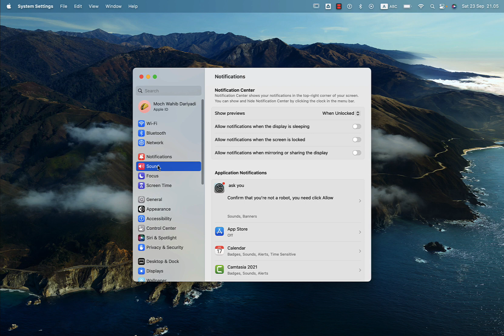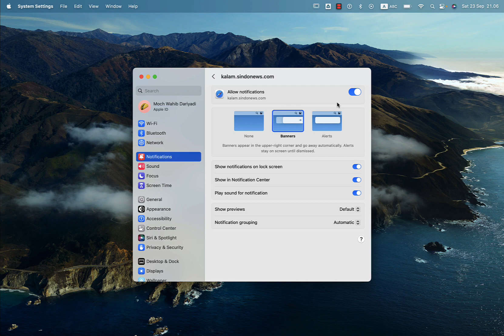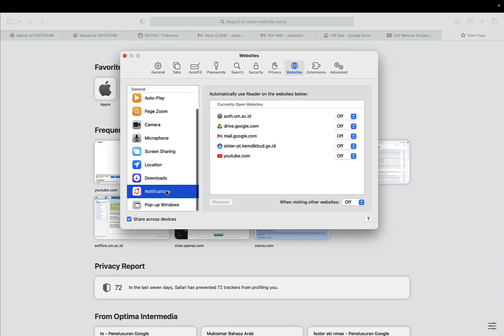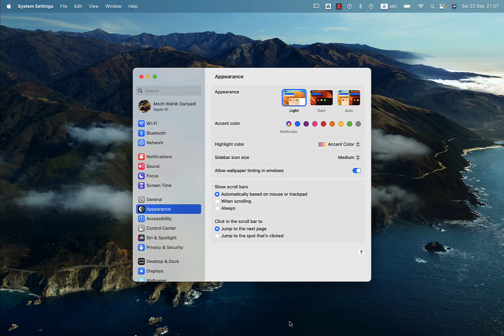Agar tidak Mendapatkan Notifikasi di Pojok Macbook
Agar tidak Mendapatkan Notivikasi di Pojok Macbook untuk Safari